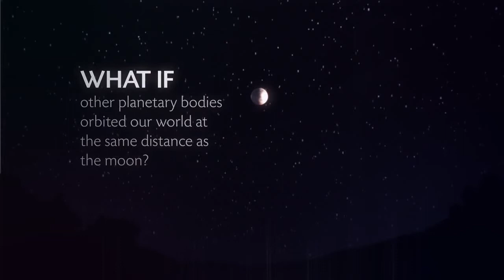Scale What If other planets replaced the moon